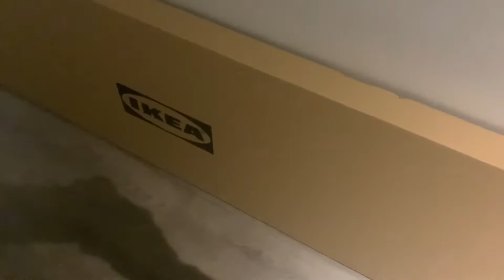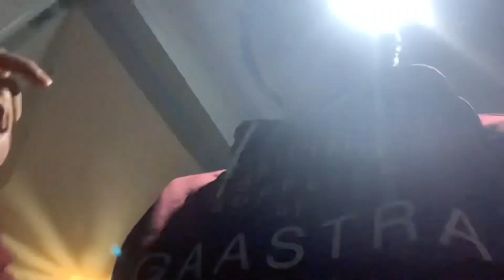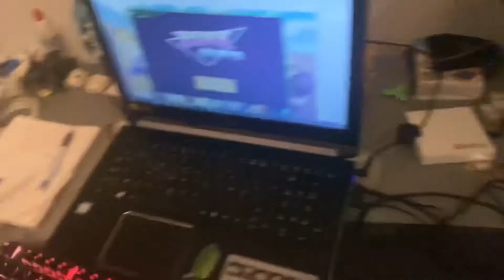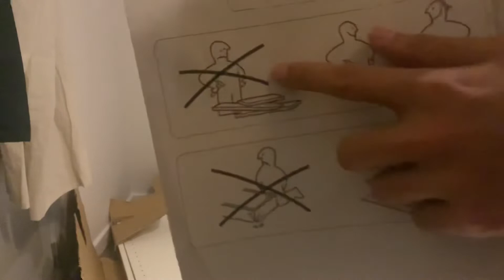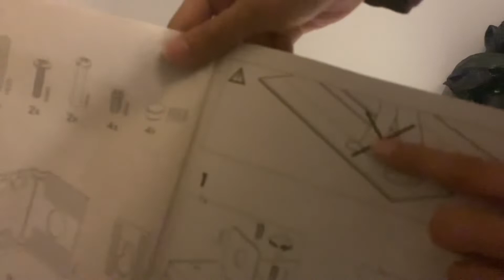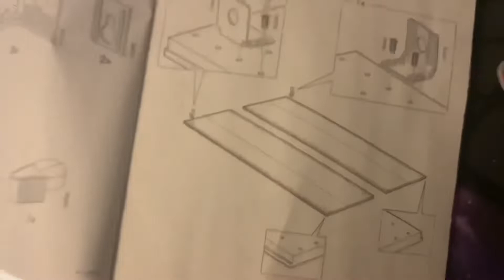Building a closet in my room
NO CATS WERE HARMED IN THIS VIDEO.